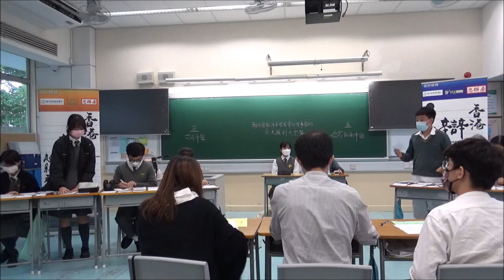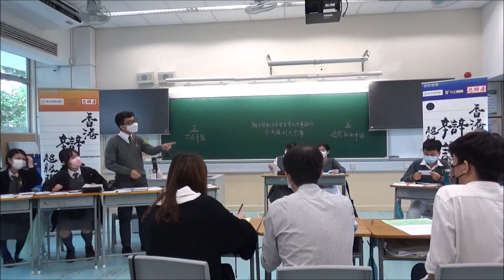20221105＿甲組Ａ賽區_第1輪＿「聯合國取消安理會常任理事國的否決權利大於弊」_ 可風中學（嗇色園主辦）（正方） vs 迦密柏雨中學（反方）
【賽果：2:1】 可風中學（嗇色園主辦）勝出（贏票輸30分）
【最佳辯論員：反二】迦密柏雨中學劉詠兒同學

新一屆聯賽，我們回歸實體賽！第一場，就放眼國際外交舞台：世界和平，距離我們多遠呢？自1945年始，世界再沒有「大戰」，地區衝突卻從沒有歇止；近幾年疫情到來，不僅沒有讓各國團結起來，反而地區局勢更見劍拔弩張，俄烏戰爭更帶來人道災難、全球經濟動盪。透過改革安理會五常否決權制度，人類就能倚仗聯合國更多嗎？

喇沙書院
嘉諾撒書院
拔萃男書院
拔萃女書院
聖馬可中學

崇真書院
聖保羅書院

播道書院
協恩中學
華英中學
梁式芝書院